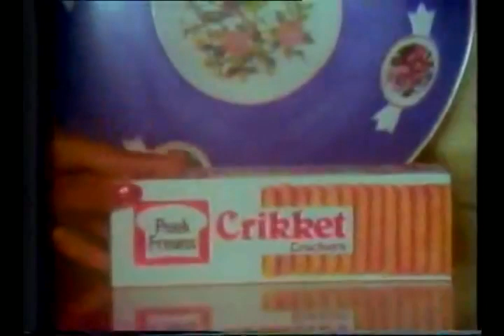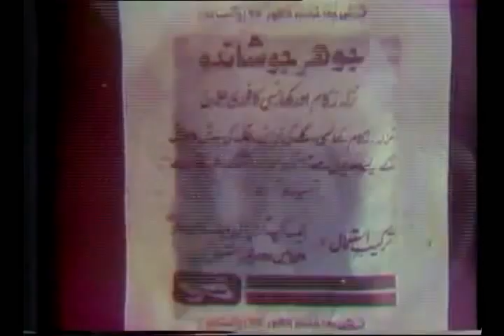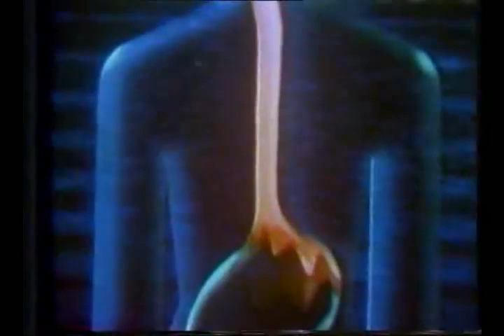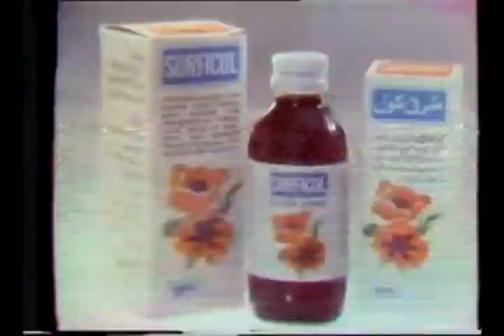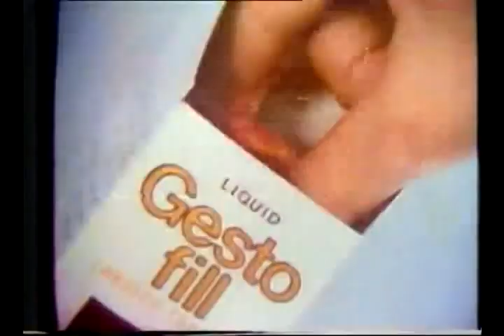Yes Sir, No Sirیس سر نو سر PTV classic show hosted by Moin Akhtar, Episode 4